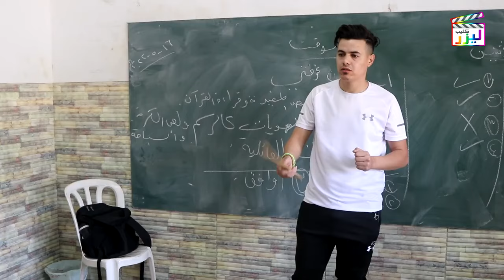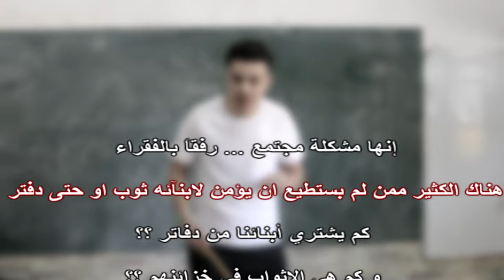الطالب الفقير و الاستاذ لم ينسخ الطالب الدرس فوبخه استاذه فكان رد الطالب مزلزل